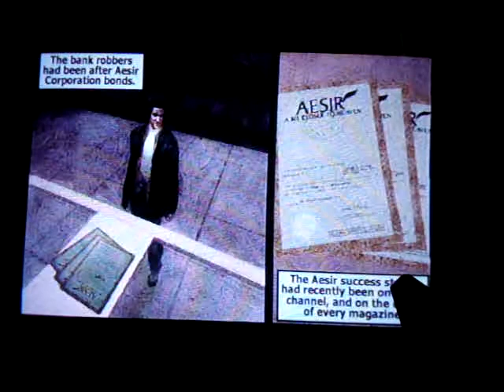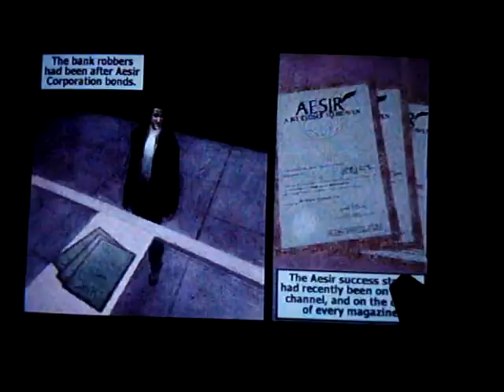Max Payne part 4: painkillers don't stop the bleeding